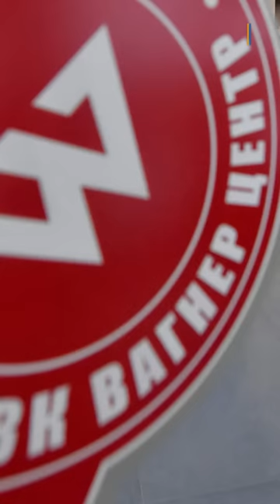Wagner-Chef Prigoschin droht Russland mit Rückzug | Kampf um Bachmut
Der Chef der russischen Söldner-Gruppe Wagner Jewgeni Prigoschin hat Moskau mit einem Rückzug aus der umkämpften Stadt Bachmut in der Ostukraine gedroht.

Dies hätte laut Prigoschin für das russische Militär zur Folge, dass die gesamte Front zusammenbrechen würde. Der 61 Jahre alte Wagner-Gründer beklagte, dass der Großteil der Munition, die seinen Truppen im Februar zugesagt worden war, noch nicht geliefert worden sei.

Seit Monaten wird um Bachmut, wo vor dem Krieg etwa 74.000 Einwohner lebten, gekämpft. Die Stadt, in deren Ruinen nach offiziellen Angaben noch etwa 5000 Zivilisten ausharren, wurde dabei praktisch komplett zerstört.

▬ Social Media ▬▬▬▬▬▬▬▬▬▬▬▬▬▬▬
► Besucht uns auf Facebook: